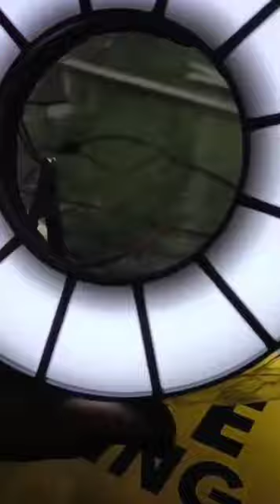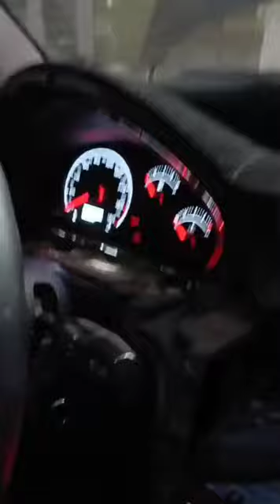Tuning fara gelik dizayn.